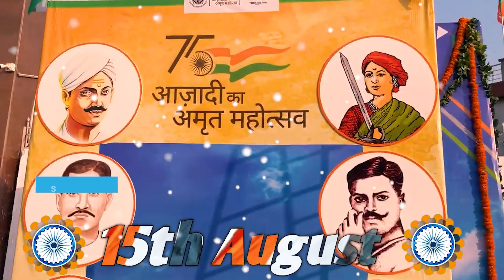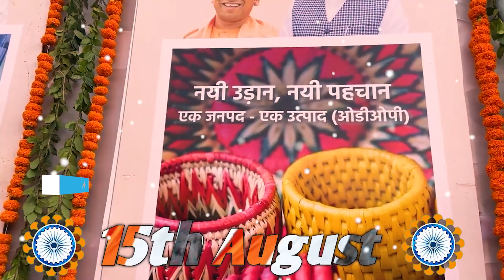लखनऊ विधान भवन में ऐसे मनाया गया स्वतंत्रता दिवस | Independenceday Celebration Lucknow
Hi
Welcome to the "utkarshvlog TUBE CHANNEL"

ABOUT THIS VIDEO :

Lucknow
15 august celebration
independenceday 2023
vidhan bhawan lucknow
15 august vidhan bhawan

You can also watch other Videos from given links -

Lulu Mall Lucknow :

 • लखनऊ में जल्द खुलेगा भारत का दूसरा सब...

Biggest Park Of ASIA :

 • एशिया का सबसे बड़ा पार्क | Janeshwar ...

Film City Shivgarh :

 • फ़िल्म सिटी शिवगढ़ | Shivgarh Fort | ...

Ewing Christian College :

 • Ewing Christian College || ECC ||The ...

ECC :

 • Ewing Christian College || ECC || Pra...

Raebareli :

 • रायबरेली  ज़िले का बेहटा का पुल || Be...

Bachhrawan :

 • बछरावां जवान हो रहा | Developing Bach...

Lucknow :

 • Phoenix Palassio ll Biggest Mall Of L...

Prayagraj :

 • प्रयागराज KUMBH NAGRI || Allahabadi |...